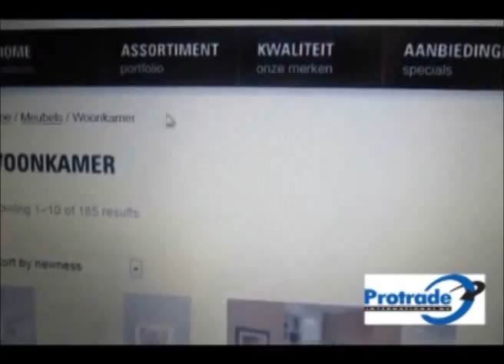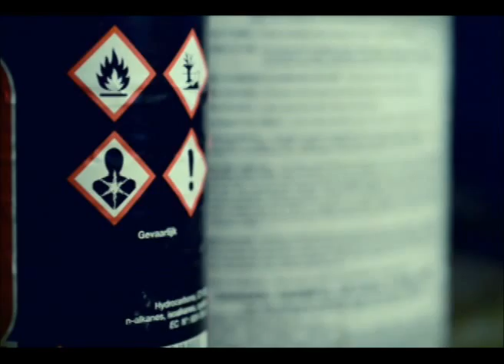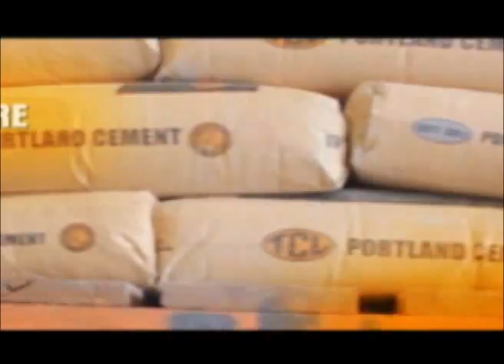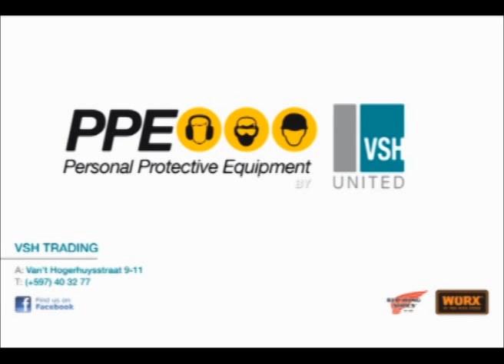Tap A Bankstel: Tyrone Spong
Tyrone Spong bij Simpel op de populairste bank in Suriname